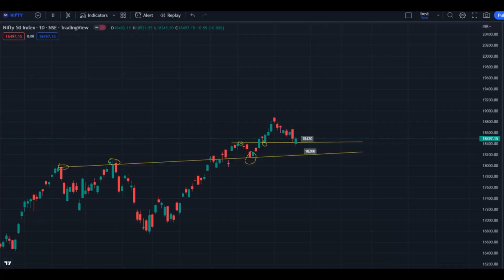Market Scan 12-12-2022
Stock Market Important News
Nifty & Banknifty Levels
Stocks Picks
Sectors to watch